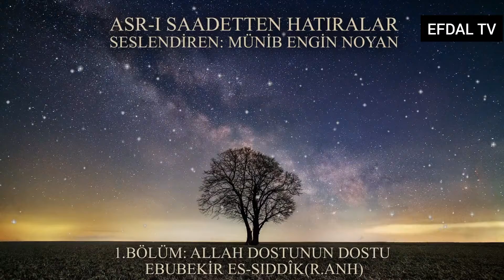ASR-I SAADETTEN HATIRALAR | ALLAH DOSTUNUN DOSTU HZ. EBUBEKİR (1.BÖLÜM)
Allah dostunun dostu,
Peygamber efendimizin dostu,
Hz ebububekir,
Asrı saadet nedir,
Asrı saadet dönemi,
Asrı saadet hz ebubekir,
Asrı saadet peygamber efendimiz,
Peygamber efendimiz asrı saadet,
Hz muhammed sav asrı saadet,
Hz ebubekir dönemi,
Hz ebubekir kimdir,
Hz ebubekir döneminde gerçekleşen olaylar,
Allah dostu hz ebubekir,
Asrı saadet,
Hz muhammed,
Allah,
Hz ebubekir,

Efdal TV